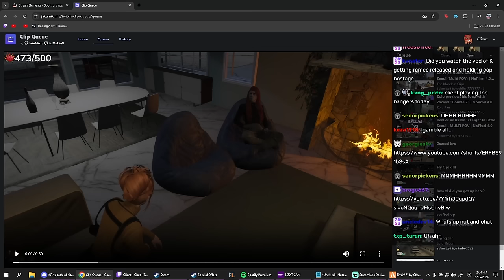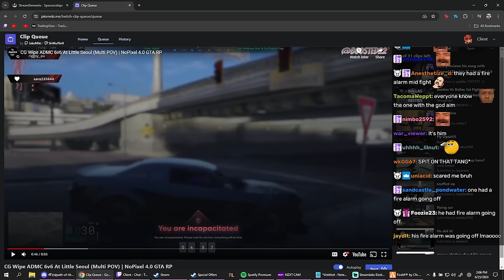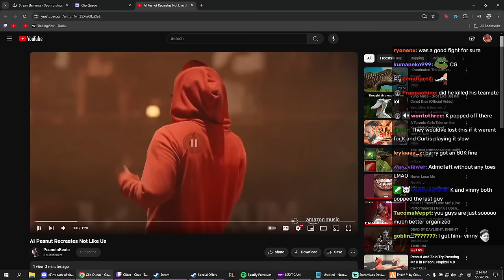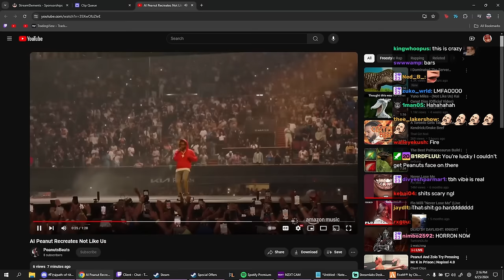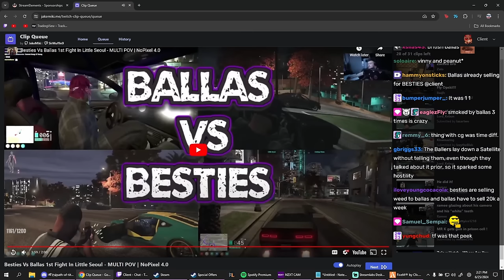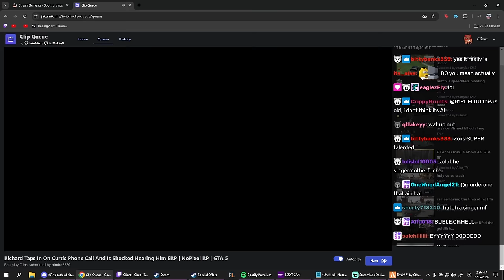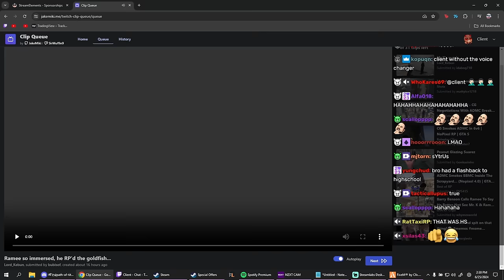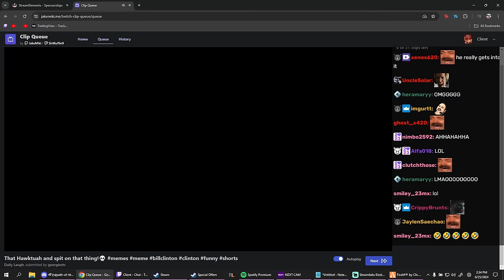Client Reacts To CG vs ADMC 6v6, Zolo & Zacced Song Preview And More | Nopixel 4.0